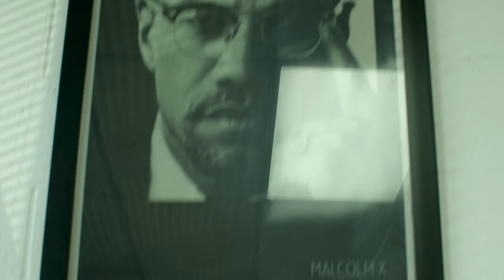Ron's Barber Shop Promo 2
Ron's Barbershop

Ron's Barbershop serving Pasadena, Altadena Community for over 6 years. We specialize in custom styles and haircuts. Our goal is to have a great environment for our customers where they feel welcome. Both appointments and walk-ins are welcome.

Monday-Closed
Tuesday 8-6pm
Wednesday 8-6pm
Thursday-8-6pm
Friday 8-6pm
Saturday 8-5pm
Sunday 10-2pm

Beat Produce by: Cephas
Barbershop Animation by: Green Screen Animation